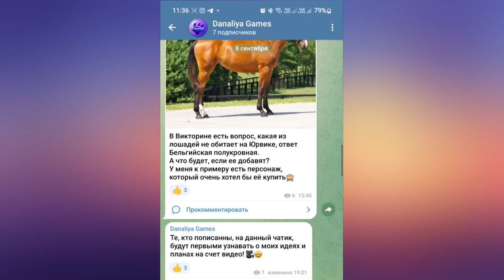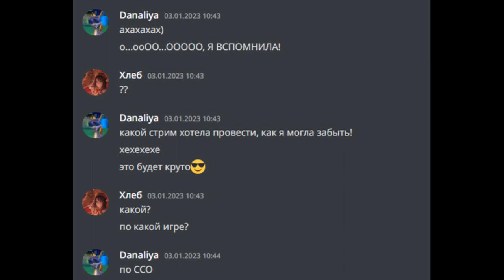Создание и Проблемы Клуба JCG (Охрана Города Юрвик ) Конная полиция |Star Stable Online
Создавая Клуб для себя и тех кому это интересно, даже не думала, что в мою сторону начнутся обвинения в Плагиате.
Кстати в самом видео не произносится это слово, т.к. не люблю его ♥